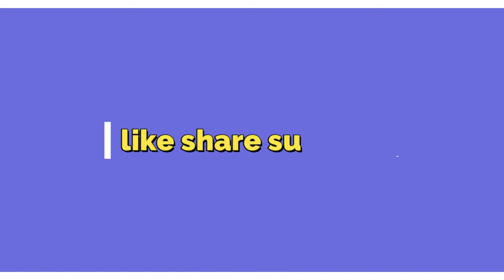NEW PREMI RADALI (निशा निशा किईने होदु)2020 Megha Mobile Molgi (Ramesh)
इस गीत को कॉपी करके अपलोड ना करे ये कानूनहन अपराध हे
रेकॉर्डिंग  studio शहादा
गायक धन्या